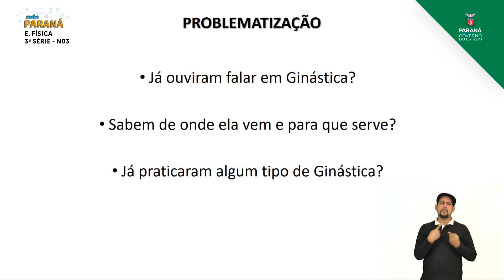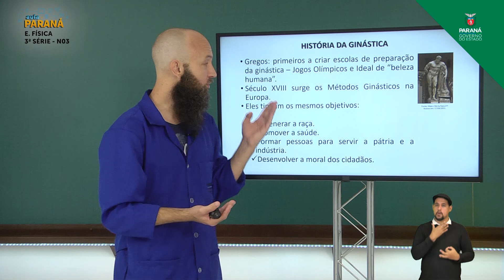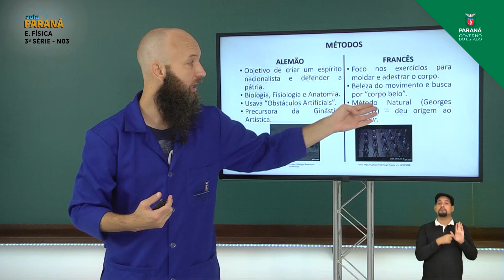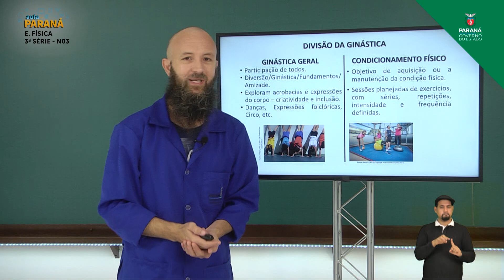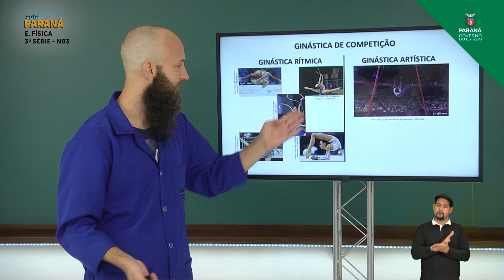2021 | Resumo da Aula | 3ª Série | Educação Física | Aula N3 | Nivelamento - Conceito e Classific...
Professor Mark Augusto Baschta